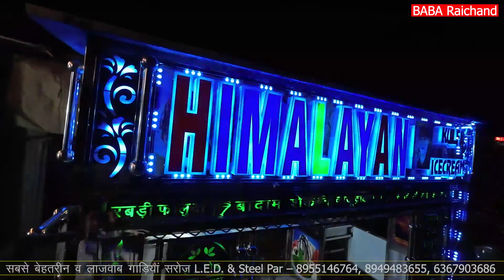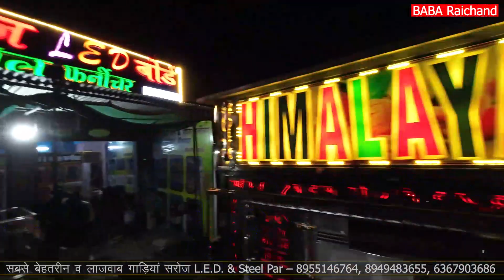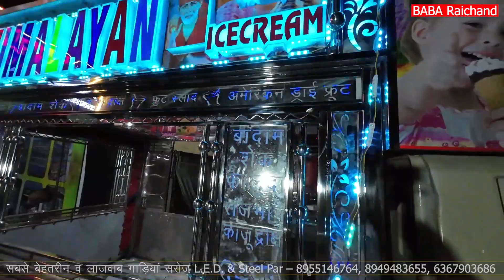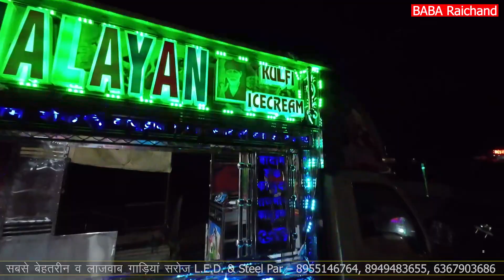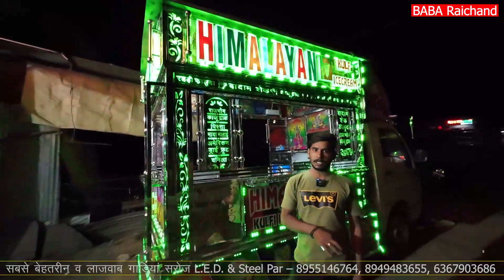आसाम से बनने आयी गाड़ी गंगापुर में | ice cream tempo gangapur design body price from Aasaam customer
ice cream truck omni 2 | omni 2 ice cream truck | ice cream tempo gangapur design body price rate
omni 2 ice cream truck | ice cream tempo gangapur design body price | pick up ice cream body price

ice cream truck | ice cream tempo gangapur | ice cream tempo body price | ice cream tempo design
ice cream tempo video

Saroj LED and Steel Furniture Gangapur
District Bhilwara, Rajasthan
Mobile Number

ice cream tempo gangapur | ice cream tempo body price | ice cream tempo design | gangapur ice cream tempo
lce cream tempo body | Rajasthani ice cream tempo | ice cream tempo gangapur | ice cream Gadi